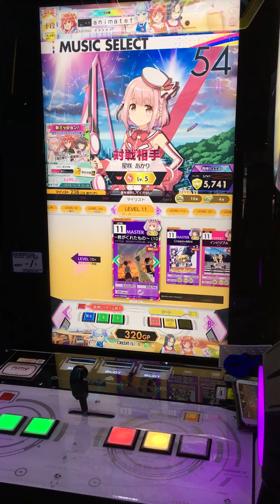[オンゲキSUMMER] secret base ～君がくれたもの～ (10 years after Ver.) ABFB(理論値)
Player:シーボ

判定遅すぎる！！
11→11+昇格